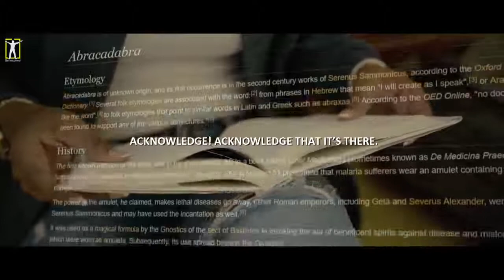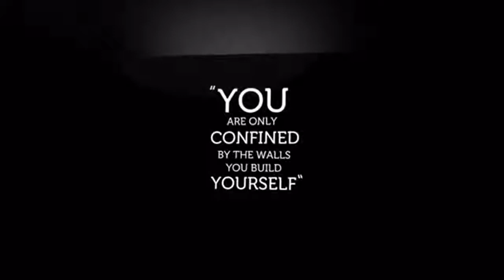Jim Kwik: How to End Negative Self-Talk - Motivational Speech